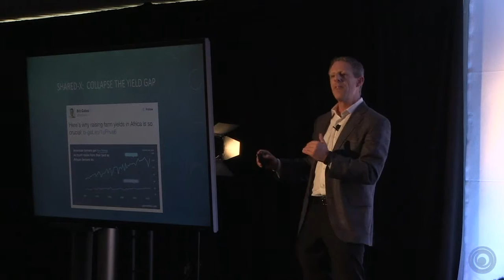2016 GSV Capital Investor Day: John Denniston (GSV)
State of Play in Sustainability: Trends, Leaders, Investment Activity, What's Next